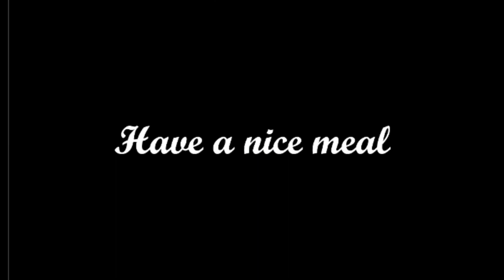ผมก็แค่อยากกลับบ้านไปกิน เบอร์เกอร์ : Burger & frights